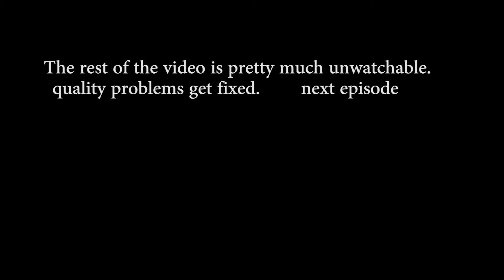Legend of Zelda Twilight Princess - Episode 7 - Link and Groose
Join Jake and Thort as they play through The Legend of Zelda: Twilight Princess. Jake, a life long Zelda veteran, guides poor baby Thort on his first ever Zelda adventure.

Episode 7 of Twilight Princess. Jake unknowingly experience major technical difficulties. A new Legend is foretold.

Link explores his dark basement and uses his lantern to find the treasure hidden there. Link then goes to find Ilia locked herself in the Ordon Spring with Colin and Epona. Link crawls through a near by tunnel to get in. Then King Bulbin attacks and kidnaps the children and knocks Link unconscious. Link wakes up and chases after them but is sucked into the Twilight realm for the first time in Faron Woods. Link is changed into a wolf and taken away. Midna witnesses this and follows Link. Link wakes up in his wolf form in a prison cell and is greeted by Midna. She say she will help him but he must do as she says. Link then escapes his cell and goes into the sewers.